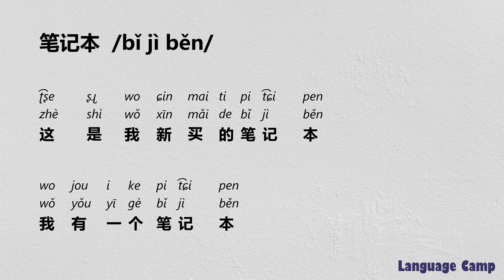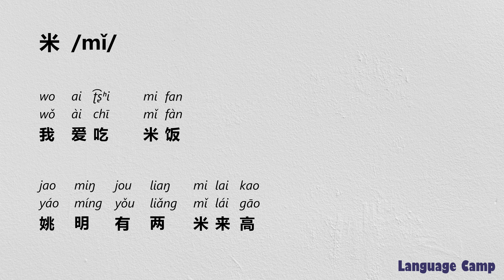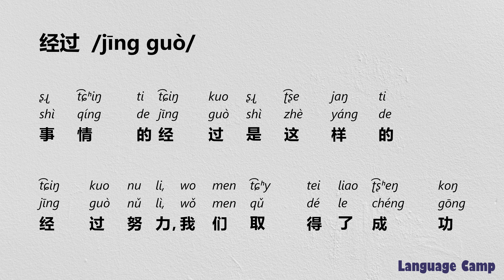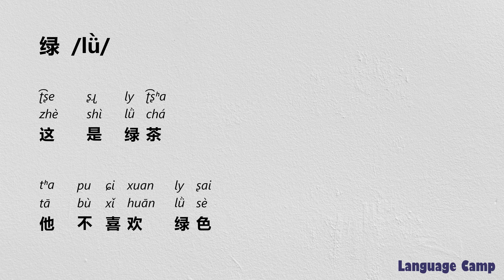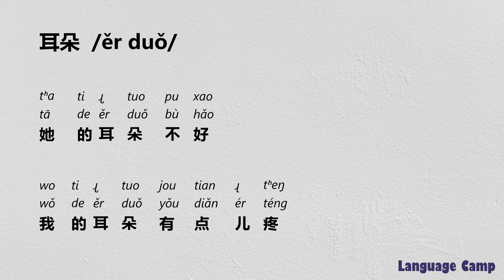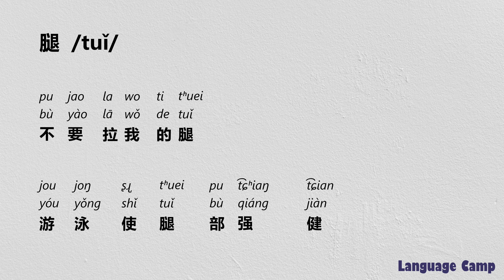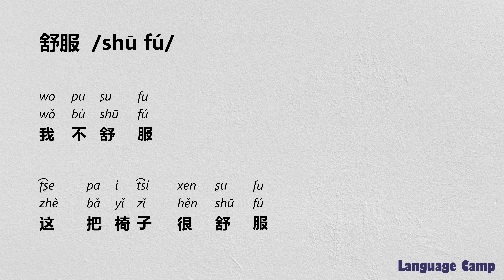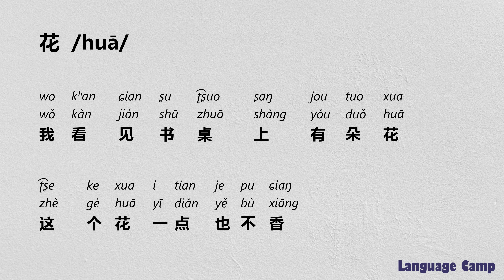《211 - 240》HSK 3 vocabulary list with sentences, pinyin, and IPA pronunciation without translation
站
笔记本
筷子
简单
米
练习
终于
经常
经理
经过
结婚
结束
绿
老
而且
耳朵
聊天
聪明
胖
脚
脸
腿
自己
自行车
舒服
船
节日
节目
花
草